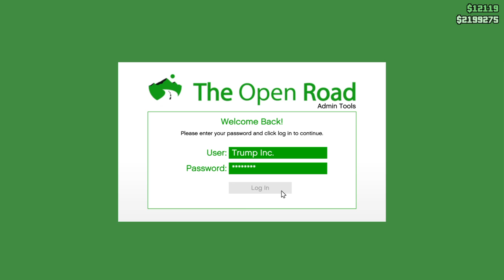Grand Theft Auto V_20161119144034